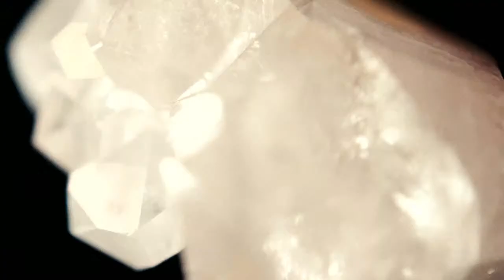Alice Sandahl, BFA Grad.